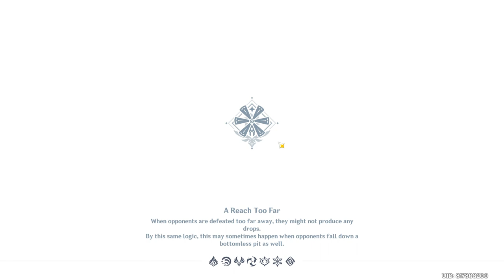Defeat all rival..!! Let's D-D-D-D- Duel..!!! - Genius Invokation TCG - [Part 1]